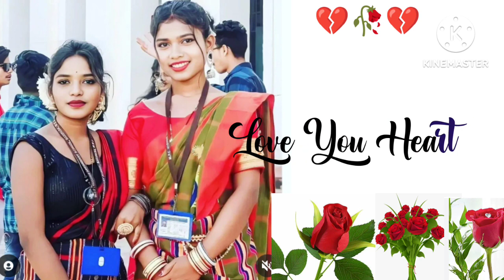Santali_white_screen🌿lyrics_status_video❣️WhatsApp_Status_Video_🌿_#Rata kora_🌼santali_status(720p)